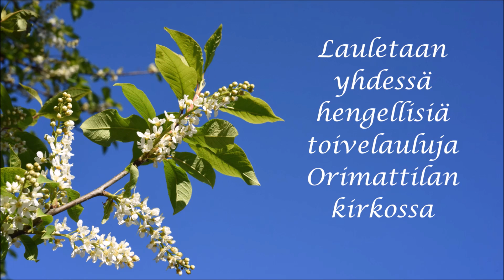Lauletaan yhdessä hengellisiä toivelauluja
Seurakuntalaiset kertoivat toivevirtensä ja -laulunsa seurakunnan Facebook-sivulla. Laulutoiveet toteutetaan kahdessa erässä. Tässä lähetyksessä laulamme yhdessä hengellisiä lauluja. Niitähän on hyvin paljon ja monenlaisia. Liity lauluun! - Osittainen tekstitys: Tekstitys lauluissa.